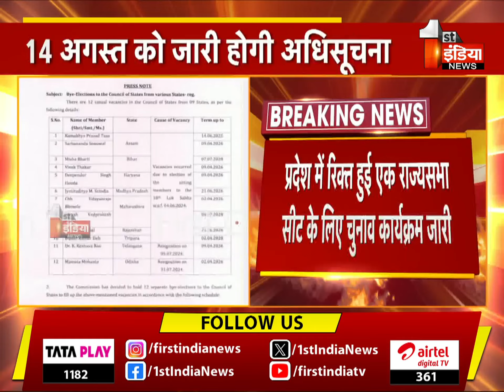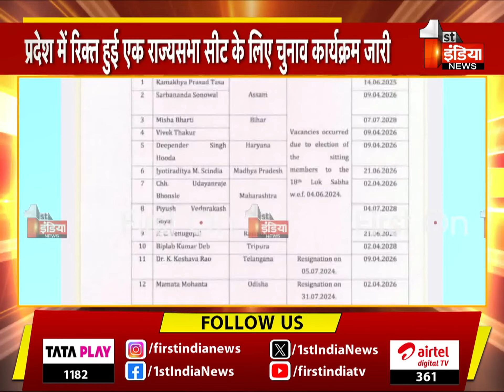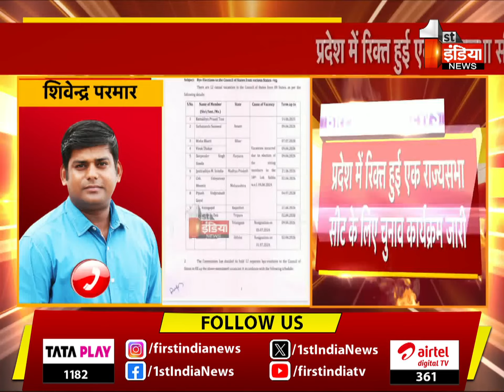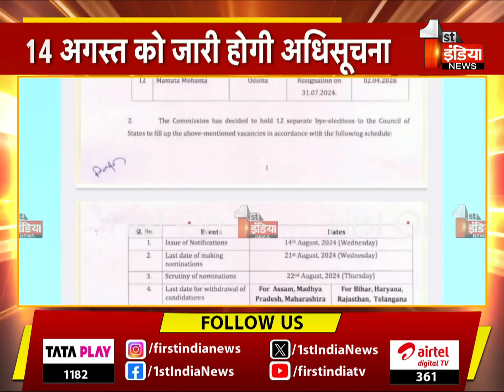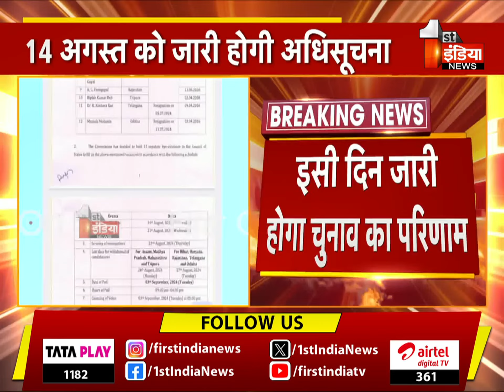Rajasthan में रिक्त हुई एक राज्यसभा सीट के लिए उप चुनाव कार्यक्रम जारी | Rajasthan News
About this Video:

Rajasthan में रिक्त हुई एक राज्यसभा सीट के लिए उप चुनाव कार्यक्रम जारी | Rajasthan News | 07 August 2024